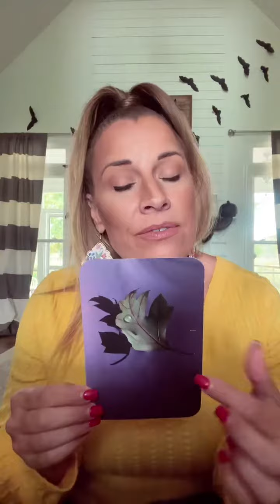purple purplegang yellow stillborn hope grief griefjourney